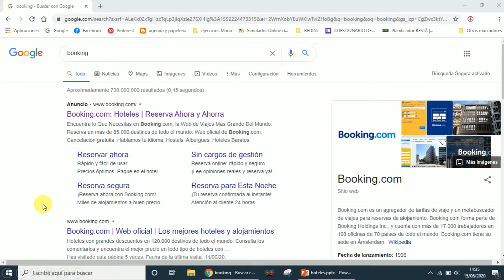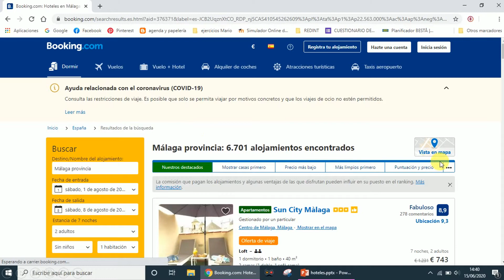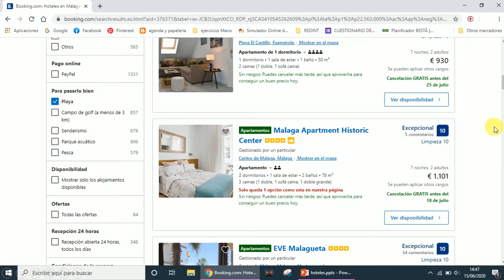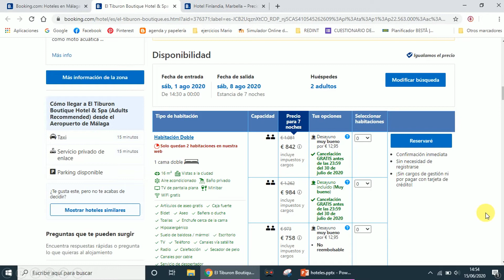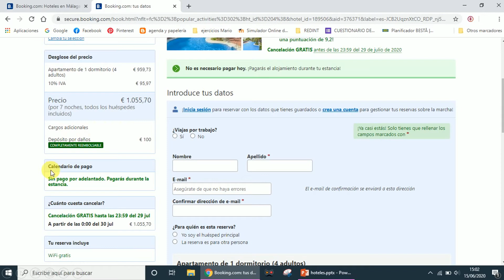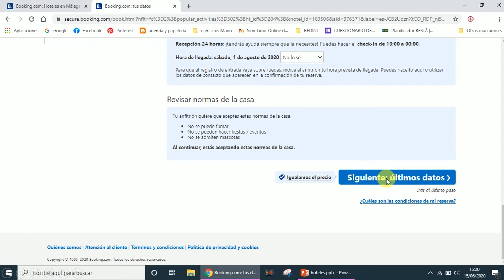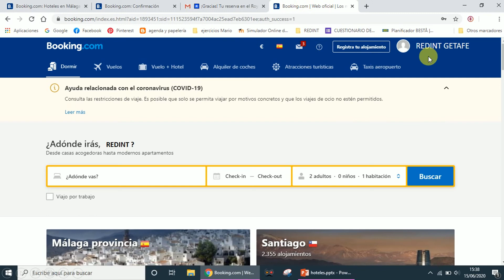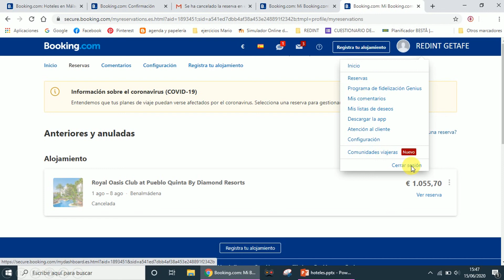INTERNET: RESERVA DE HOTELES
En este vídeo de Internet, vamos a explicaros cómo buscar y reservar en el hotel que vosotros deseéis.
Para ver el curso completo pincha en la i de la parte superior del video o en el siguiente enlace